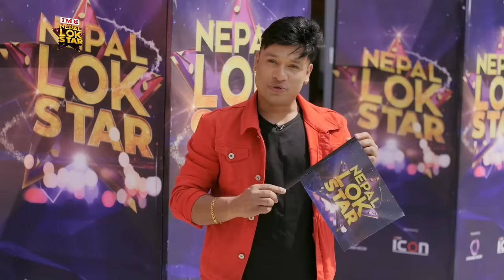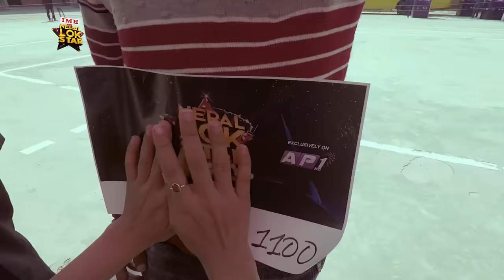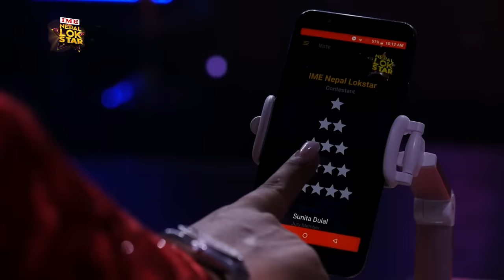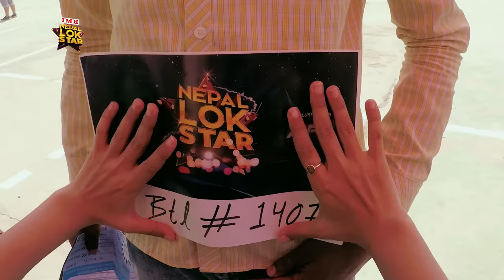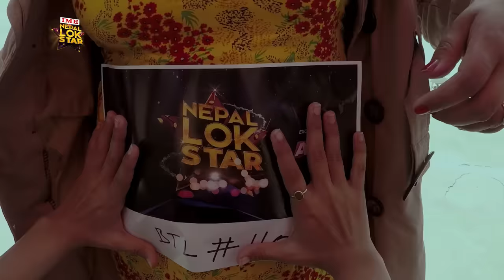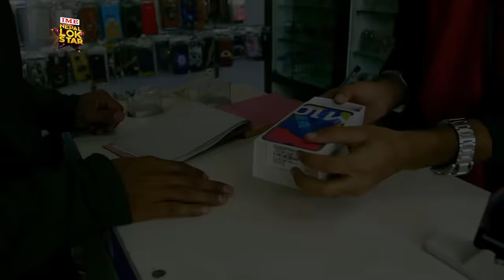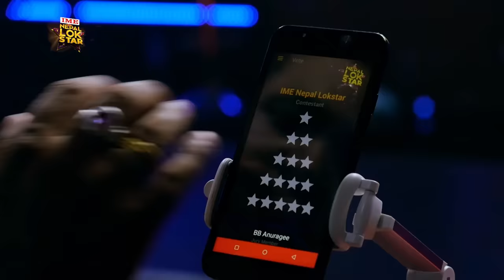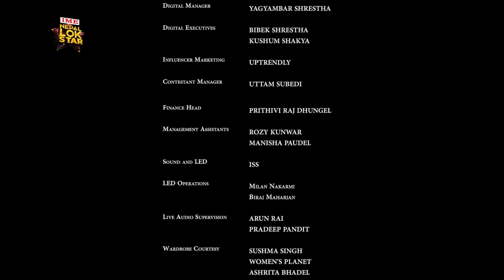Nepal Lok Star I Season 1 I Butwal Auditions I Episode 03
Nepal Lok Star covers the auditions of Province No. 5 held in Butwal. Out of hundreds of participants that appeared for open auditions in Butwal, only 50 made it to Kathmandu for the Judge Auditions, featured in this episode.

FORMAT:
The judges seated in their office are separated by a video wall from the studio that hosts the contestant’s performance. The judges can watch the contestants in the video wall whereas the contestants have no view of the judges. Only upon receiving an average four stars from the judges shall the video wall open and the contestant meet the judges.

Nepal Lok Star is Nepal's first mega-budgeted organic reality TV event that operates without an international franchise. The show is created to meet the demands of the existent folk-loving audience and will serve the audience a blend of organic folk music and the current very popular genre of singing reality TV shows. The show broadcasts every Thursday and Friday exclusively on AP1 HD.
Nepal Lok Star has the potential to be the most watched TV Show in the history of Nepali Television.

A Chahana Media Presentation

Created By
Sahadev Koirala
Bharat Bahadur Basnet

Suraj Giri

Contestant’s manager
Uttam Subedi

Channel Head
Laxmi Prasad Paudyal

Project Head
Suresh Paudel

IT Chief
Dhananjaya Acharya

IT Manager
Nishan Shrestha

Light Effects Supervisor
Pankaj Bishwakarma

Program Coordinator
Yopesh Pradhan

Motion Graphics
Ramesh Thapa

Music Director
Rapraveen Shrestha

Assistant Director
Ayush Raj Manandhar

DOP
Shivaram Shrestha

Director
Suresh Paudel
Lokesh Bajracharya
Aleen Shrestha

Judges
Jayananda Lama
BB Anuragee
Ramji Khand
Sunita Dulal

Hosts
Ashok Dhital
Subeksha Khadka

For Marketing Enquires: Adpad (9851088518)
For Nepal Lok Star related queries: Chahana Media (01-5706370, 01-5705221)